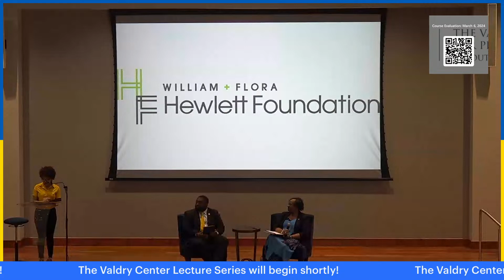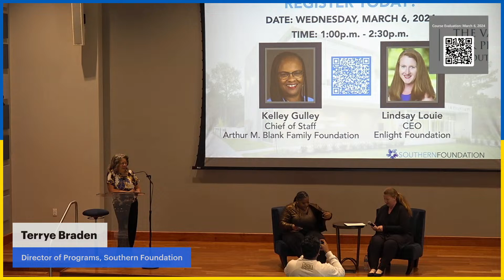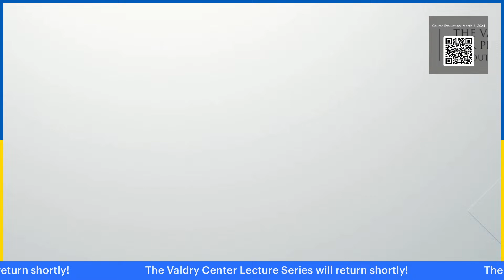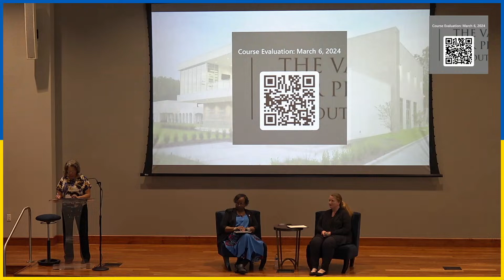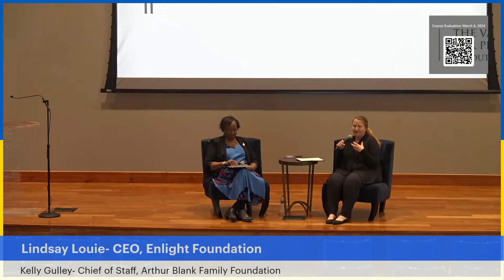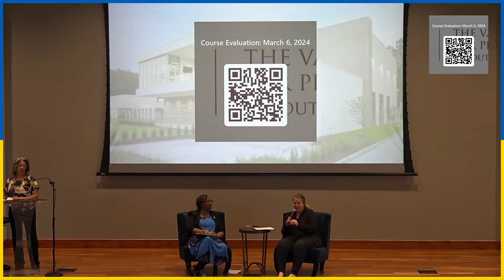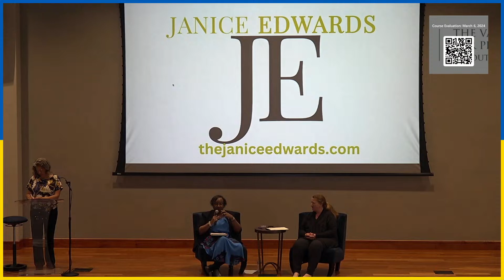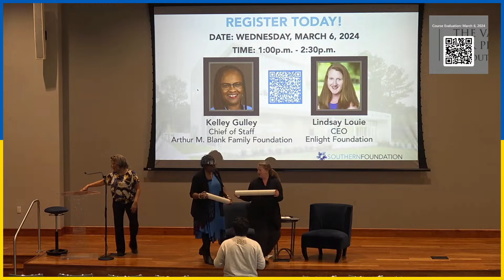Valdry Center Lecture Series: Fireside Chat with Foundation Leaders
Join us for a conversation between foundation leaders Kelley Gulley and Lindsay Louie. They will cover a range of topics including pathways into working at a foundation, demystifying the grantmaking process, and philanthropic trends such as trust-based philanthropy; measurement; listening and feedback; diversity, equity, and inclusion; and more. There will be time for an open Q&A with Kelley and Lindsay as well.